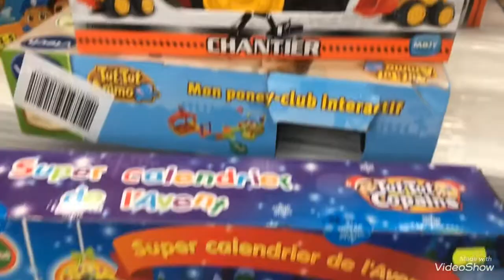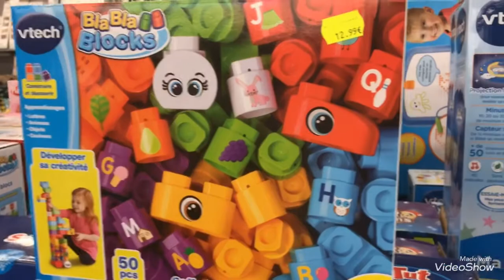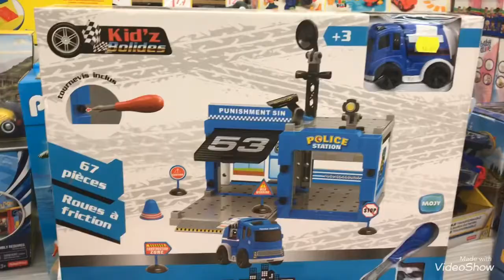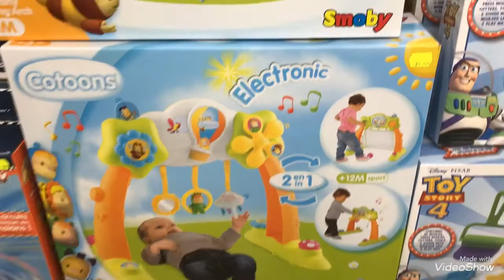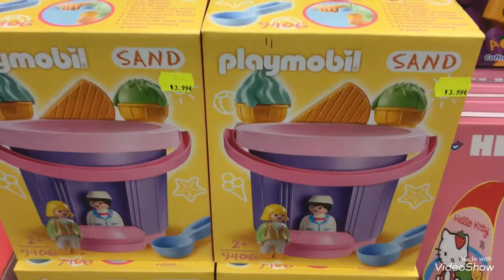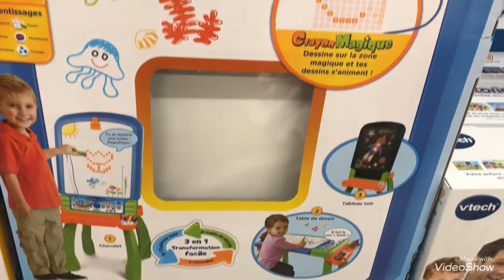STOKOMANI 12/09 Arrivage Jouet